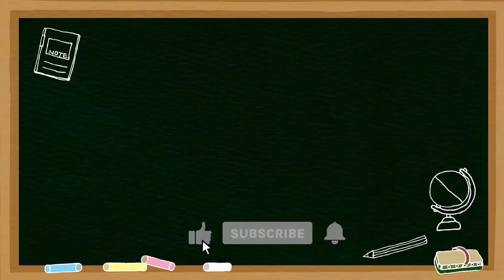Brain Teaser Question of Locus for JEE Main and Advanced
Hi students,  @jeemathsguru
In this video, I have solved an important, brainteasers mathquestions of locus.
This question and its concept is very important for jeemains and jeeadvanced
This is multi concept question of straight line family_of_lines and circle.